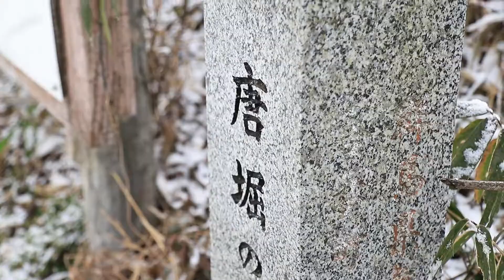【Log.048／唐堀のモクゲンジ】東吾妻町／群馬観光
撮影／群馬県吾妻郡東吾妻町三島唐堀
群馬県指定の天然記念物が唐堀のモクゲンジ。樹高12ｍのモクゲンジは巨木としても有名で、その樹齢310年と言われています。
雪の降る冬の田舎の風景と共にお楽しみ下さい！

機材／CANON EOS 6D Mark II